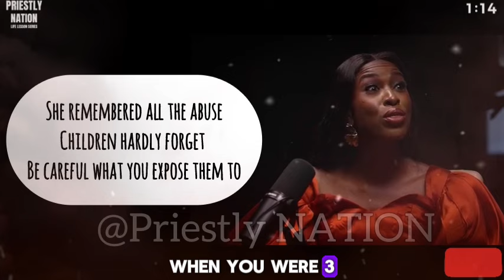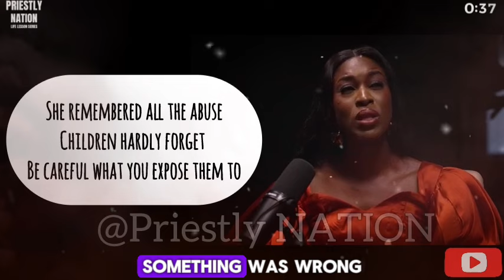I was Räpëd by Members of my family at the age of 3 😭😭# LifeLessonsSeries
Credit
InShot
Canva
CapCut

COPYRIGHT
I own the copyright of this video. This video is an original creation of Priestly Nation.